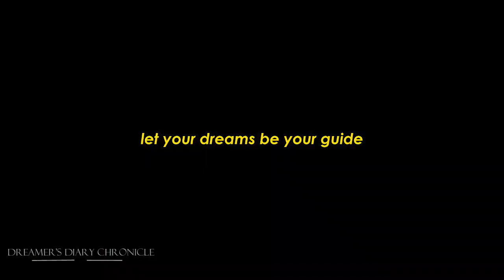A Child's Journey from Loss to Hope - Life changing story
"Welcome to the Dreamer's Diary Chronicle! 🌟

Here, we explore the realms of dreams, aspirations, and the extraordinary journeys of individuals who dared to chase their most audacious goals. Join us as we unlock the pages of real-life stories, offering inspiration, guidance, and a glimpse into the boundless power of human dreams.

Each episode is a portal to new possibilities – don't miss a moment!

1)This video has no negative impact on the original works (It would actually be positive for them)
2)This video is also for teaching purposes.
3)It is not transformative in nature.
4)I only used bits and pieces of videos to get the point across where necessary.
Dreamer's Diary Chronicle does not own the rights to these video clips.